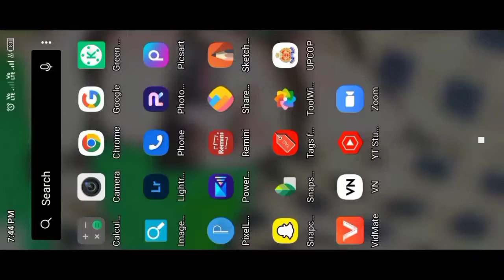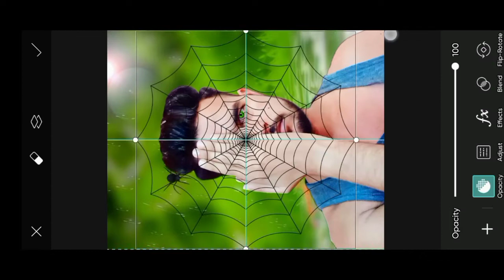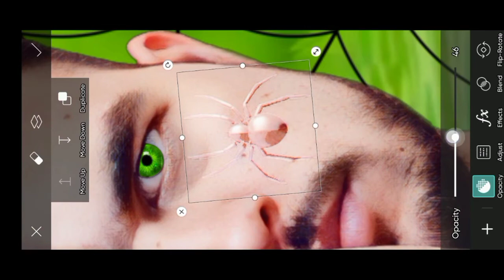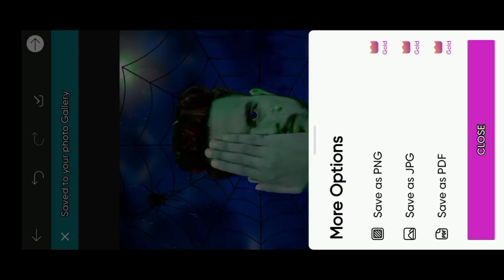Spider Photo Editing 2022 || Spider On Face Photo Editing || Spider picsart Photo Editing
Your Search :-

Akash Yadav From - Aligarh (UP)